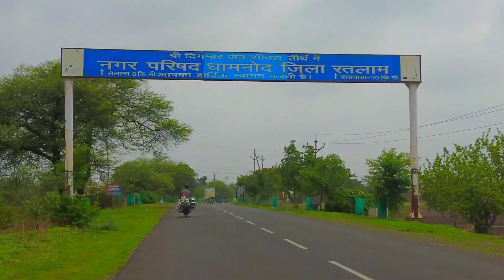Ratlam Jile ke Gaon dhamnod ka Shandar video#Ratlam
Ratlam Jile Ke Gaon dhaamnod Ka Shandar video, Ratlam Madhya Pradesh